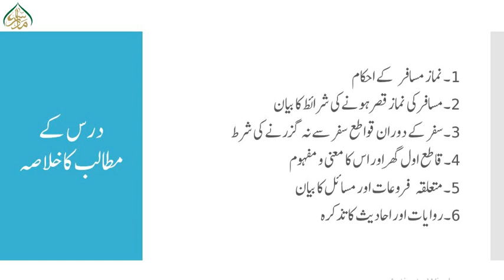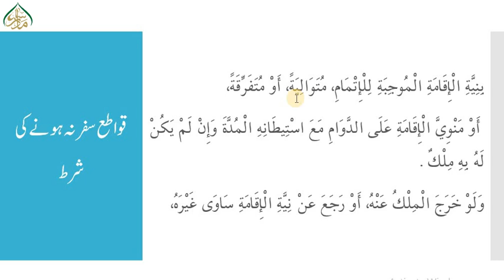شرح لمعۃ،سبق:452 قصر کیلئے قواطع سفر نہ ہونے کی شرط/Sharh e Lumaah :lesson 452